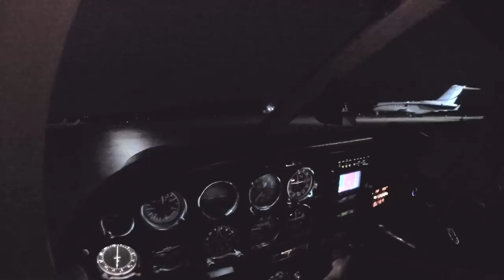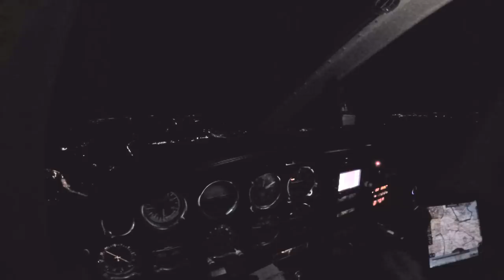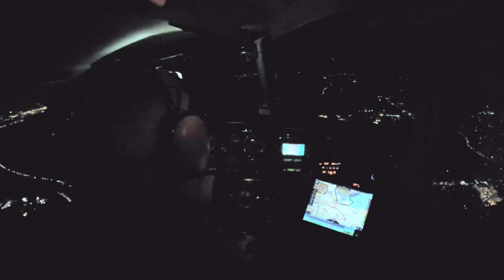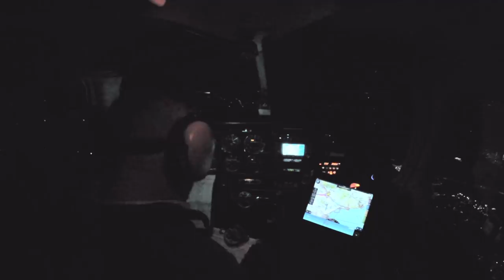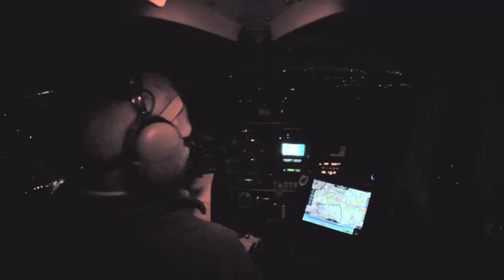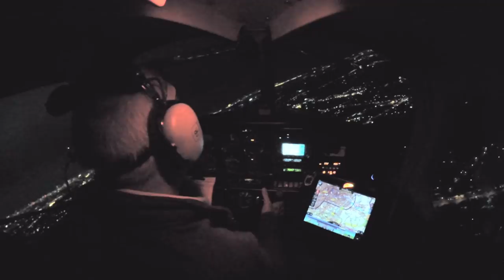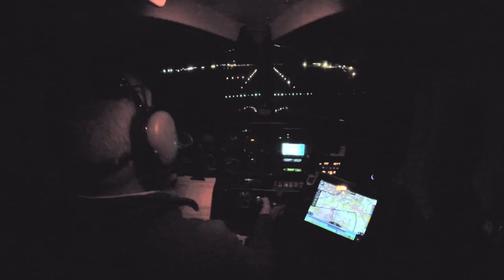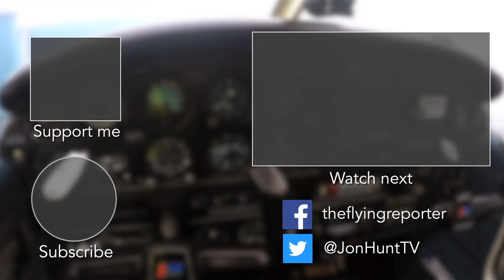Flying at night over Kent in a PA28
The Flying Reporter gets night current again, by taking a short local flight from Biggin Hill in the PA28.  To carry passengers at night, pilots must have performed one take off and landing at night in the previous 90 days.

Antarctica, Terry Devine-King (PRS), licensed for use in this film by The Audio Network